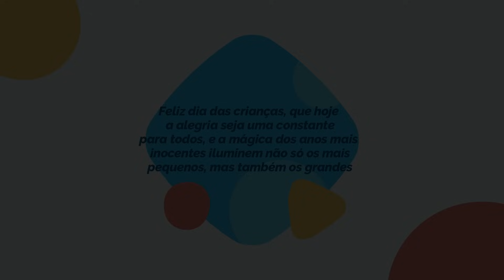Feliz dia das Crianças 1 de Junho música | Happy Children’s Day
O  Dia da Criança  é uma data comemorativa celebrada anualmente em homenagem às crianças, cujo dia efetivo varia de acordo com o país. Países como Angola, Portugal e Moçambique adotaram o dia 1 de junho.No Brasil é celebrado em 12 de outubro

Em 1925, foi proclamado em Genebra o Dia Internacional da Criança durante a Conferência Mundial para o Bem-estar da Criança, sendo celebrado desde então em 1 de junho em vários países.